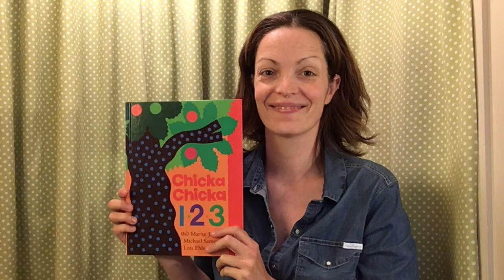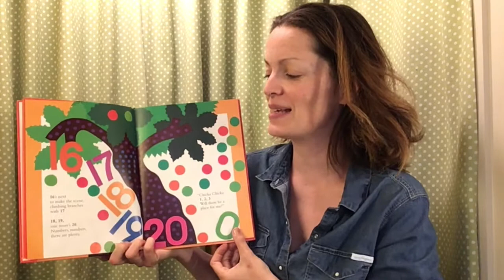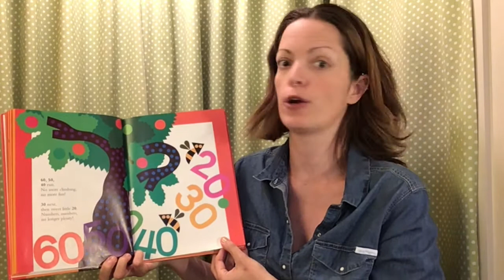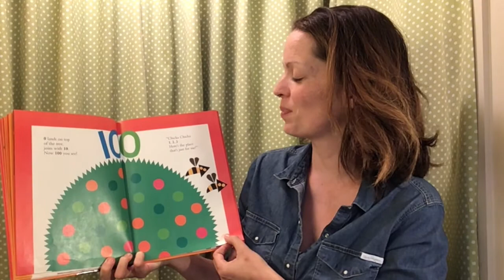Book: Chicka Chicka 123